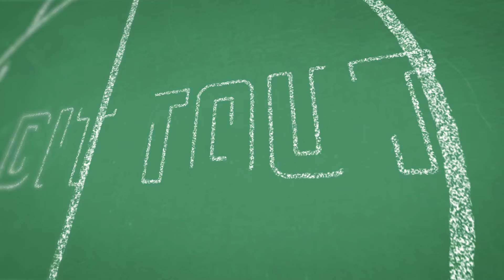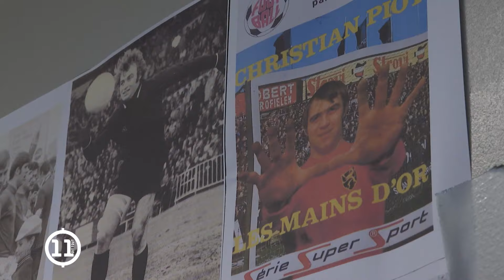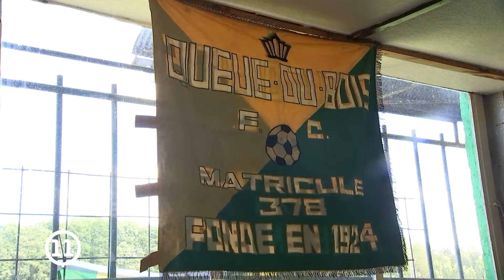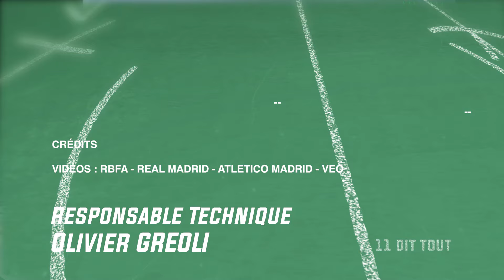11 dit tout : #15 avec Daniel Boccar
Dans notre talk-show, un.e invité.e ayant un lien avec le milieu du ballon rond liégeois partage sa passion du football. Sur le terrain de "11 dit tout", pas question de langue de bois, la parole est libérée au cœur du jeu ! Pour ce dernier épisode de la saison, c'est Daniel Boccar qui fait la tactique...

Pour le numéro #15 de 11 dit tout, Stéphane Savaris (journaliste/présentateur) et Pascal Croughs (consultant foot sur RTC/coordinateur ACFF Liège) reçoivent Daniel Boccar, directeur technique et secrétaire général de l'ACFF. L'ancien coach du RFC Liège et du Standard a remonté le temps et le terrain avec 11 dit tout !